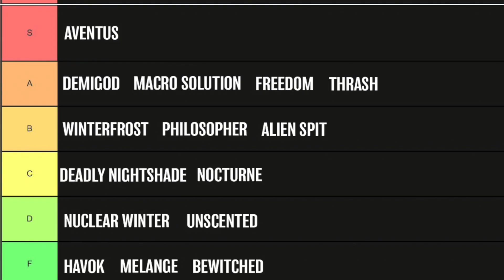Ranking the BEST and WORST Lockhart's Any Scent Any Hold Scents (Tier List)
The Lockhart's Any Scent Any Hold Sale is ending THIS SUNDAY December 5! Head over there and get your scent and hold options while you can!

CODE MMTV